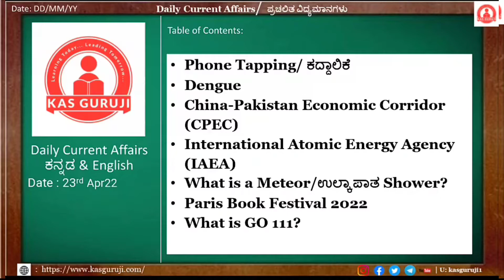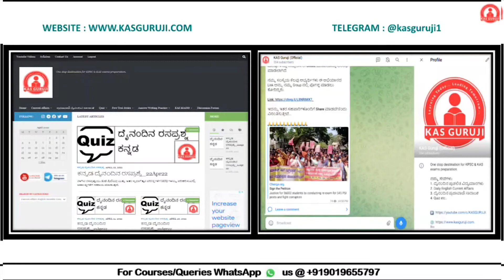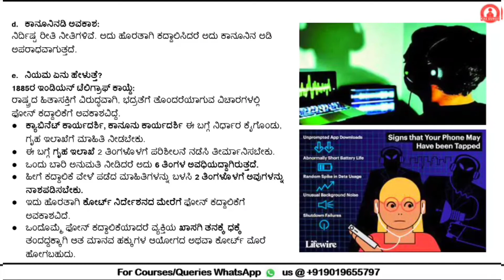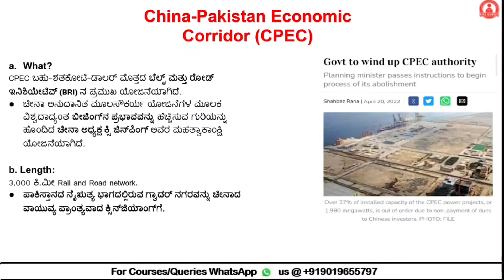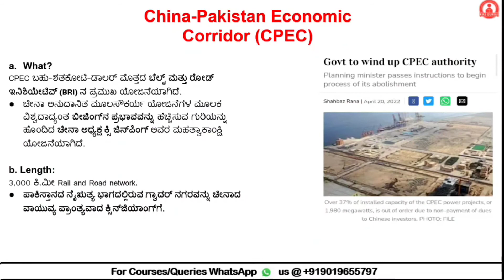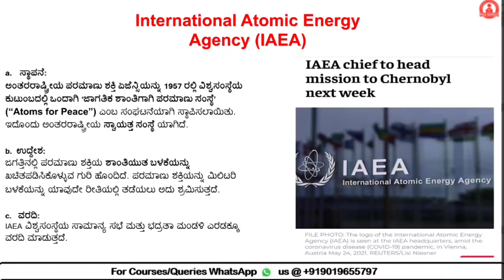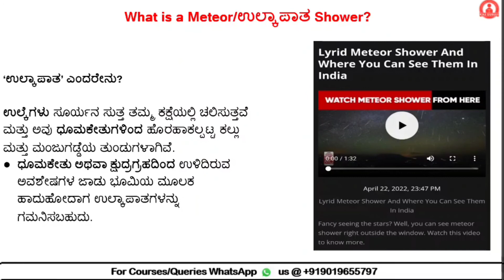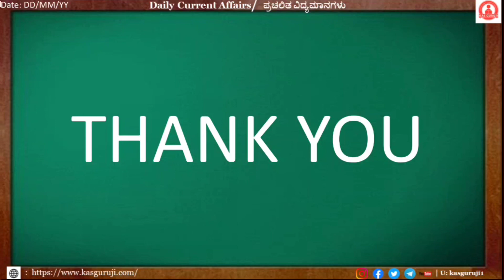[23rd April 2022] DailyKannadaCurrentAffairs by KASGURUJI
Daily Kannada Current Affairs video for kas

Topics:
Phone Tapping/ ಕದ್ದಾಲಿಕೆ
China-Pakistan Economic Corridor (CPEC)
International Atomic Energy Agency (IAEA)
What is a Meteor/ಉಲ್ಕಾಪಾತ Shower?
Paris Book Festival 2022
What is GO 111?

Phone tapping/ಕದ್ದಾಲಿಕೆ ಎಂದರೇನು?

ವಿಶೇಷ ಎಲೆಕ್ಟ್ರಾನಿಕ್ ಸಾಧನಗಳ ನೆರವಿನಿಂದ ಇಬ್ಬರು ಮಾತನಾಡುತ್ತಿರುವುದನ್ನು ಮೂರನೇಯವರು ಕದ್ದಾಲಿಸುವುದು ಫೋನ್ ಕದ್ದಾಲಿಕೆ.

Who? ಯಾರು ಮಾಡಬಹುದು?

State Police and 10 Central Agencies.

ಸಿಬಿಐ, ಗುಪ್ತಚರ ಇಲಾಖೆ, ಕಂದಾಯ ಗುಪ್ತಚರ, ಮಾದಕವಸ್ತು ನಿಯಂತ್ರಣ ದಳ, ಆದಾಯ ತೆರಿಗೆ ಇಲಾಖೆ ಮತ್ತು ಪೋಲಿಸ್ ಇಲಾಖೆ.

Why? ಏಕೆ ಮಾಡಲಾಗುವುದು?

ಸಮಾಜ ಘಾತುಕ ಶಕ್ತಿಗಳು, ಕ್ರಿಮಿನಲ್ ಕೃತ್ಯ ಎಸಗಲಿರುವವರನ್ನು, ಎಸಗಿದವರನ್ನು ಎಲ್ಲೇ ಅಡಗಿದ್ದರೂ ಪತ್ತೆ ಹಚ್ಚಿ ಅವರನ್ನು ಪತ್ತೆ ಹಚ್ಚಲು ಫೋನ್ ಕದ್ದಾಲಿಕೆ ಮಾಡಲಾಗುತ್ತದೆ.

ಕಾನೂನಿನಡಿ ಅವಕಾಶ:

ನಿರ್ದಿಷ್ಟ ರೀತಿ ನೀತಿಗಳಿವೆ. ಅದು ಹೊರತಾಗಿ ಕದ್ದಾಲಿಸಿದರೆ ಅದು ಕಾನೂನಿನ ಅಡಿ ಅಪರಾಧವಾಗುತ್ತದೆ.

ನಿಯಮ ಏನು ಹೇಳುತ್ತೆ?

1885ರ ಇಂಡಿಯನ್ ಟೆಲಿಗ್ರಾಫ್ ಕಾಯ್ದೆ:

ರಾಷ್ಟ್ರದ ಹಿತಾಸಕ್ತಿಗೆ ವಿರುದ್ಧವಾಗಿ, ಭದ್ರತೆಗೆ ತೊಂದರೆಯಾಗುವ ವಿಚಾರಗಳಲ್ಲಿ ಫೋನ್ ಕದ್ದಾಲಿಕೆಗೆ ಅವಕಾಶವಿದ್ದೆ.

ಕ್ಯಾಬಿನೆಟ್ ಕಾರ್ಯದರ್ಶಿ, ಕಾನೂನು ಕಾರ್ಯದರ್ಶಿ ಈ ಬಗ್ಗೆ ನಿರ್ಧಾರ ಕೈಗೊಂಡು, ಗೃಹ ಇಲಾಖೆಗೆ ಮಾಹಿತಿ ನೀಡಬೇಕು.

ಈ ಬಗ್ಗೆ ಗೃಹ ಇಲಾಖೆ 2 ತಿಂಗಳೊಳಗೆ ಪರಿಶೀಲನೆ ನಡೆಸಿ ತೀರ್ಮಾನಿಸಬೇಕು.

ಒಂದು ಬಾರಿ ಅನುಮತಿ ನೀಡಿದರೆ ಅದು 6 ತಿಂಗಳ ಅವಧಿಯದ್ದಾಗಿರುತ್ತದೆ.

ಹೀಗೆ ಕದ್ದಾಲಿಕೆ ವೇಳೆ ಪಡೆದ ಮಾಹಿತಿಗಳನ್ನು ಬಳಸಿ 2 ತಿಂಗಳೊಳಗೆ ಅವುಗಳನ್ನು ನಾಶಪಡಿಸಬೇಕು.

ಇದು ಹೊರತಾಗಿ ಕೋರ್ಟ್ ನಿರ್ದೇಶನದ ಮೇರೆಗೆ ಫೋನ್ ಕದ್ದಾಲಿಕೆಗೆ ಅವಕಾಶವಿದೆ.

ಒಂದೊಮ್ಮೆ ಫೋನ್ ಕದ್ದಾಲಿಕೆಯಾದರೆ ವ್ಯಕ್ತಿಯ ಖಾಸಗಿ ತನಕ್ಕೆ ಧಕ್ಕೆ ತಂದದ್ದಕ್ಕಾಗಿ ಆತ ಮಾನವ ಹಕ್ಕುಗಳ ಆಯೋಗದ ಅಥವಾ ಕೋರ್ಟ್ ಮೊರೆ ಹೋಗಬಹುದು.

What? ಹೆಣ್ಣು ಈಡಿಸ್ ಸೊಳ್ಳೆ (Aedes mosquito) ಕಚ್ಚುವುದರಿಂದ ಡೆಂಗ್ಯೂ ವೈರಸ್ (Dengue virus) ಹರಡುತ್ತದೆ.

When? ಈಡಿಸ್ ಸೊಳ್ಳೆಗಳು ಹಗಲಿನಲ್ಲಿ ಮಾತ್ರ ಕಚ್ಚುತ್ತವೆ ಮತ್ತು 400 ಮೀಟರ್ ದೂರದವರೆಗೆ ಹಾರಬಲ್ಲ ಸಾಮರ್ಥ್ಯಹೊಂದಿವೆ.

ವಿಶ್ವ ಆರೋಗ್ಯ ಸಂಸ್ಥೆ (WHO) ಅಂದಾಜಿನ ಪ್ರಕಾರ ಪ್ರತಿ ವರ್ಷ 100-400 ಮಿಲಿಯನ್ ಡೆಂಗ್ಯೂ ಸೋಂಕುಗಳು ವಾರ್ಷಿಕವಾಗಿ ಸಂಭವಿಸುತ್ತವೆ.

What?

CPEC ಬಹು-ಶತಕೋಟಿ-ಡಾಲರ್ ಮೊತ್ತದ ಬೆಲ್ಟ್ ಮತ್ತು ರೋಡ್ ಇನಿಶಿಯೇಟಿವ್ (BRI) ನ ಪ್ರಮುಖ ಯೋಜನೆಯಾಗಿದೆ.

ಚೀನಾ ಅನುದಾನಿತ ಮೂಲಸೌಕರ್ಯ ಯೋಜನೆಗಳ ಮೂಲಕ ವಿಶ್ವದಾದ್ಯಂತ ಬೀಜಿಂಗ್‌ನ ಪ್ರಭಾವವನ್ನು ಹೆಚ್ಚಿಸುವ ಗುರಿಯನ್ನು ಹೊಂದಿದ ಚೀನಾ ಅಧ್ಯಕ್ಷ ಕ್ಸಿ ಜಿನ್‌ಪಿಂಗ್ ಅವರ ಮಹತ್ವಾಕಾಂಕ್ಷಿ ಯೋಜನೆಯಾಗಿದೆ.

Length:

3,000 ಕಿ.ಮೀ Rail and Road network.
ಪಾಕಿಸ್ತಾನದ ನೈಋತ್ಯ ಭಾಗದಲ್ಲಿರುವ ಗ್ವಾದರ್ ನಗರವನ್ನು ಚೀನಾದ ವಾಯುವ್ಯ ಪ್ರಾಂತ್ಯವಾದ ಕ್ಸಿನ್‌ಜಿಯಾಂಗ್‌ಗೆ.

ಆದರೆ, ಇದು ಭಾರತಕ್ಕೆ ಏಕತೆ ಕಳವಳ ಕಾರಿ ವಿಷಯವಾಗಿದೆ?
ಇದು ಪಾಕಿಸ್ತಾನ ಆಕ್ರಮಿತ ಕಾಶ್ಮೀರದ (PoK) ಮೂಲಕ ಹಾದು ಹೋಗುತ್ತದೆ.

4. International Atomic Energy Agency (IAEA):

ಸ್ಥಾಪನೆ:
ಅಂತರರಾಷ್ಟ್ರೀಯ ಪರಮಾಣು ಶಕ್ತಿ ಏಜೆನ್ಸಿಯನ್ನು 1957 ರಲ್ಲಿ ವಿಶ್ವಸಂಸ್ಥೆಯ ಕುಟುಂಬದಲ್ಲಿ ಒಂದಾಗಿ 'ಜಾಗತಿಕ ಶಾಂತಿಗಾಗಿ ಪರಮಾಣು ಸಂಸ್ಥೆ' ("Atoms for Peace") ಎಂಬ ಸಂಘಟನೆಯಾಗಿ ಸ್ಥಾಪಿಸಲಾಯಿತು.
ಇದೊಂದು ಅಂತರರಾಷ್ಟ್ರೀಯ ಸ್ವಾಯತ್ತ ಸಂಸ್ಥೆ ಯಾಗಿದೆ.

ಉದ್ದೇಶ:
ಜಗತ್ತಿನಲ್ಲಿ ಪರಮಾಣು ಶಕ್ತಿಯ ಶಾಂತಿಯುತ ಬಳಕೆಯನ್ನು ಖಚಿತಪಡಿಸಿಕೊಳ್ಳುವ ಗುರಿ ಹೊಂದಿದೆ. ಪರಮಾಣು ಶಕ್ತಿಯನ್ನು ಮಿಲಿಟರಿ ಬಳಕೆಯನ್ನು ಯಾವುದೇ ರೀತಿಯಲ್ಲಿ ತಡೆಯಲು ಅದು ಶ್ರಮಿಸುತ್ತದೆ.

ವರದಿ:
IAEA ವಿಶ್ವಸಂಸ್ಥೆಯ ಸಾಮಾನ್ಯ ಸಭೆ ಮತ್ತು ಭದ್ರತಾ ಮಂಡಳಿ ಎರಡಕ್ಕೂ ವರದಿ ಮಾಡುತ್ತದೆ.

Headquarters:
ಆಸ್ಟ್ರಿಯಾದ ವಿಯನ್ನಾ.

Administration:
22 ಸದಸ್ಯ ರಾಷ್ಟ್ರಗಳು (ಪ್ರತಿಯೊಬ್ಬರಿಂದ ನಿರ್ಧರಿಸಲ್ಪಟ್ಟ ಭೌಗೋಳಿಕ ವೈವಿಧ್ಯತೆಯನ್ನು ಪ್ರತಿನಿಧಿಸುತ್ತವೆ) – ಸಾಮಾನ್ಯ ಸಮ್ಮೇಳನದ ಮೂಲಕ ಚುನಾವಣೆ (ಪ್ರತಿ ವರ್ಷ 11 ಸದಸ್ಯರು) – 2 ವರ್ಷಗಳ ಅವಧಿಗೆ ಆಯ್ಕೆ.
ಕನಿಷ್ಠ 10 ಸದಸ್ಯ ರಾಷ್ಟ್ರಗಳು – ಹೊರಹೋಗುವ ಮಂಡಳಿಯಿಂದ ನಾಮನಿರ್ದೇಶನಗೊಳ್ಳುತ್ತವೆ.

Programs:
Program of Action for Cancer Therapy (PACT).
Human Health Program.
Water Availability Enhancement Project.
International Project on Innovative Nuclear Reactors and Fuel Cycles, 2000.

5. What is a Meteor/ಉಲ್ಕಾಪಾತ Shower?

'ಉಲ್ಕಾಪಾತ' ಎಂದರೇನು?
ಉಲ್ಕೆಗಳು ಸೂರ್ಯನ ಸುತ್ತ ತಮ್ಮ ಕಕ್ಷೆಯಲ್ಲಿ ಚಲಿಸುತ್ತವೆ ಮತ್ತು ಅವು ಧೂಮಕೇತುಗಳಿಂದ ಹೊರಹಾಕಲ್ಪಟ್ಟ ಕಲ್ಲು ಮತ್ತು ಮಂಜುಗಡ್ಡೆಯ ತುಂಡುಗಳಾಗಿವೆ.
ಧೂಮಕೇತು ಅಥವಾ ಕ್ಷುದ್ರಗ್ರಹದಿಂದ ಉಳಿದಿರುವ ಅವಶೇಷಗಳ ಜಾಡು ಭೂಮಿಯ ಮೂಲಕ ಹಾದುಹೋದಾಗ ಉಲ್ಕಾಪಾತಗಳನ್ನು ಗಮನಿಸಬಹುದು.

ಕ್ಷುದ್ರಗ್ರಹ, ಧೂಮಕೇತು, ಉಲ್ಕೆ, ಉಲ್ಕಾಪಾತ ಮತ್ತು ಉಲ್ಕಾಶಿಲೆ ಗಳ ನಡುವಿನ ವ್ಯತ್ಯಾಸ:
ಕ್ಷುದ್ರಗ್ರಹ(Asteroid): ಇದು ಸೂರ್ಯನನ್ನು ಸುತ್ತುವ ತುಲನಾತ್ಮಕವಾಗಿ ಚಿಕ್ಕದಾದ, ನಿಷ್ಕ್ರಿಯ,ಶಿಲಾ ಕಣಗಳಾಗಿವೆ.
ಧೂಮಕೇತು(Comet): ಧೂಮಕೇತುಗಳು ಸೂರ್ಯನ ಸುತ್ತ ಸುತ್ತುವ ಆಕಾಶಕಾಯಗಳಾಗಿವೆ, ಘನೀಕೃತ ಅನಿಲ, ಕಲ್ಲು ಮತ್ತು ಧೂಳಿನಿಂದ ಮಾಡಲ್ಪಟ್ಟಿದೆ.
ಉಲ್ಕೆ(Meteoroid): ಇವುಗಳು ಧೂಮಕೇತುಗಳು ಅಥವಾ ಕ್ಷುದ್ರಗ್ರಹಗಳಿಗೆ ಹೋಲುವ ಕಾಯಗಳಾಗಿವೆ, ಇವು ಸೂರ್ಯನ ಸುತ್ತ ಸುತ್ತುತ್ತವೆ.
ಉಲ್ಕಾಪಾತ(Meteor): ಭೂಮಿಯ ವಾತಾವರಣವನ್ನು ಪ್ರವೇಶಿಸುವಾಗ ಉಲ್ಕೆಯು ಆವಿಯಾಗುತ್ತದೆ, ಆ ಸಮಯದಲ್ಲಿ ಸಂಭವಿಸುವ ಈ ಪ್ರಕಾಶಮಾನ ವಿದ್ಯಮಾನವನ್ನು ಉಲ್ಕಾಪಾತ ಎಂದು ಕರೆಯ

KAS GURUJI : One stop destination for KAS & KPSC preparation.